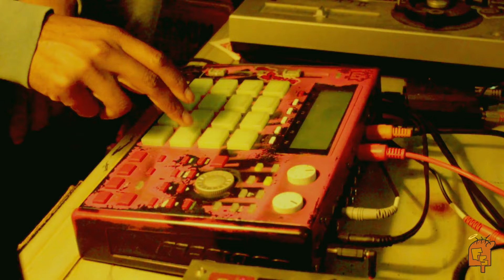freespottie - clocks 006 (MPC1000)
crazy this is the first post of the new year... hopefully its starting well for you.
as for myself, i got some of the bullshit out the way early and now we make space for creations!

Cheers